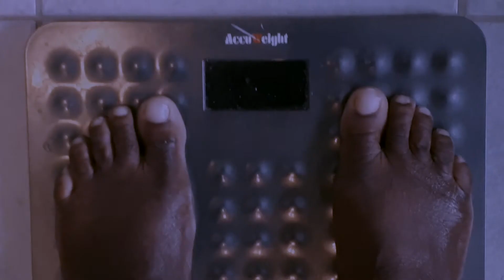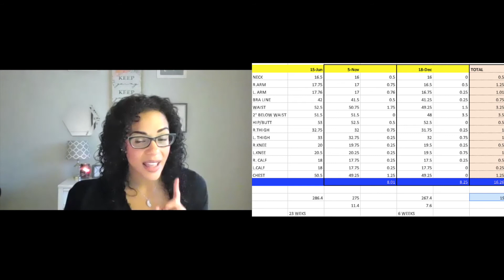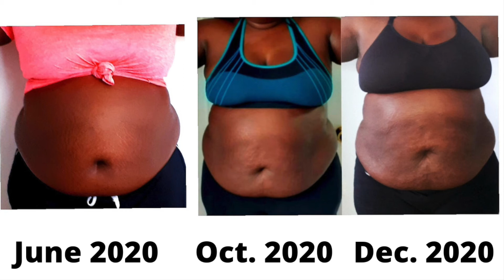WEIGHT LOSS UPDATE | LOSING 100 LBS | REAL RESULTS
Today I'm bringing you behind the scenes of my 8 week weight loss check-in with coach Lisa. A lot has changed over the last few weeks and it’s about to get real - the good, bad, ugly and craziness of this weight loss game.

Links
Connect with Coach Lisa!

Please, hang around for a while! My weight loss journey to lose 100lbs is just getting started.

LINKS
OVERALL JOURNEY STATS:
Height: 5'6"
Starting Weight: 286.4 lbs
Current Weight: 267.4 lbs
Total lost: 19 lbs
Goal Weight: 185 lbs